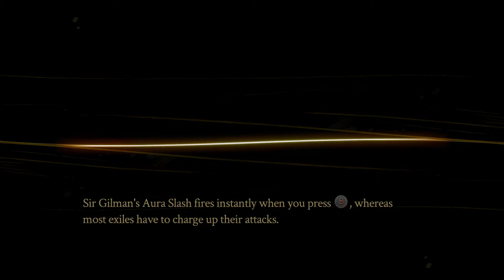Pyre - Ep11 - Sir Gilman Joins The Team